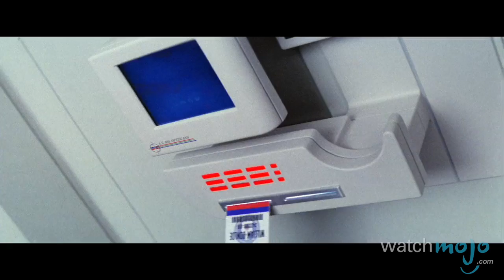Top 10 Greatest Action Movie Stars of All Time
Starring Gerard Butler, Aaron Eckhart, Angela Bassett and Morgan Freeman be sure to see it in theatres starting March 4th! In London for the UK Prime Minister's funeral, Butler's character Mike Banning uncovers a plot to assassinate all the world leaders in attendance. Buckle up, lock yourself in and enjoy the ride. as we count down our picks for the Top 10 Greatest Action Movie Stars of All Time.

For this list, we're focusing specifically on the greatest MALE action movie stars - but hold up a minute before you hit the comments section - because we already have a video for the most bad-ass female movie characters.

Special thanks to our users Andrew A. Dennison and MikeyP for submitting the idea using our interactive suggestion tool